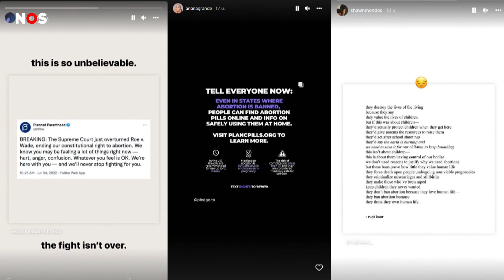Protesten over abortus in de VS: wat is er aan de hand?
In de Verenigde Staten zijn in tientallen steden mensen de straat op gegaan. Ze zijn boos, of blij, over een lastig onderwerp: abortus. De hoogste rechters van Amerika hebben de wet daarover veranderd.

Wat is abortus?
Abortus is het stoppen van een zwangerschap. Dit kan in principe alleen in het begin van een zwangerschap. Het wordt door een arts gedaan of met medicijnen.
Er zijn verschillende redenen voor een vrouw om te kiezen voor abortus. Soms zijn vrouwen zwanger geraakt terwijl ze dat niet wilden. Of ze vinden dat ze niet voor een kind kunnen zorgen. Een andere reden is gezondheid. Soms is de zwangerschap gevaarlijk voor de gezondheid van de vrouw.
In veel westerse landen is abortus toegestaan. In Nederland ook.

Tot nu toe stond er in de wet dat in alle staten in Amerika abortus mogelijk moest zijn. Maar de rechters hebben besloten dat die wet wordt veranderd. Staten mogen nu zelf weten of ze abortus toestaan of niet. Sommige staten willen abortus helemaal verbieden.

Veel mensen zijn hier boos over. Ze vinden dat vrouwen zelf moeten kunnen beslissen over hun lijf. Maar er zijn ook veel mensen blij. Zij zijn fel tegen abortus. Het levert veel heftige emoties op in de VS.